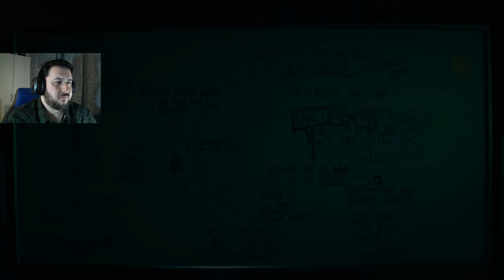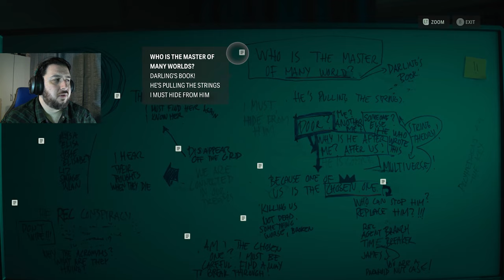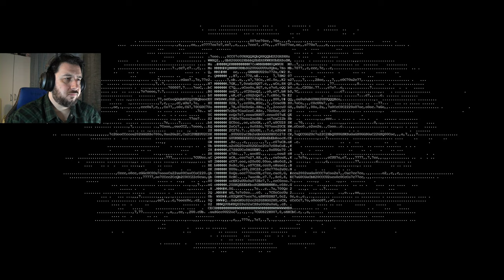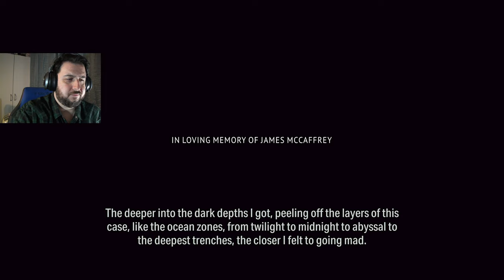Multiversal Mayhem | Alan Wake 2 [Part 38]